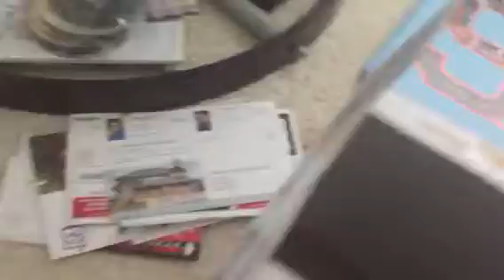Green napkins other stuff my stuff Anthony gloves canyon field